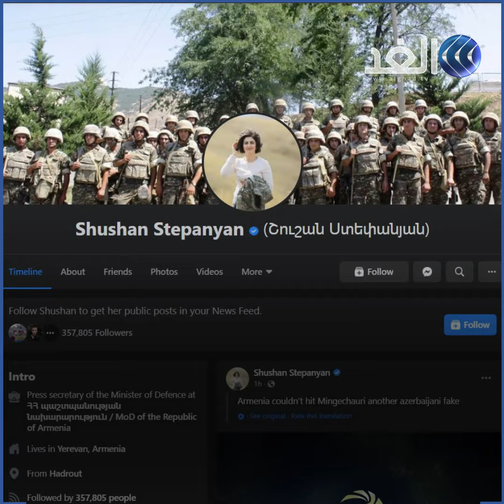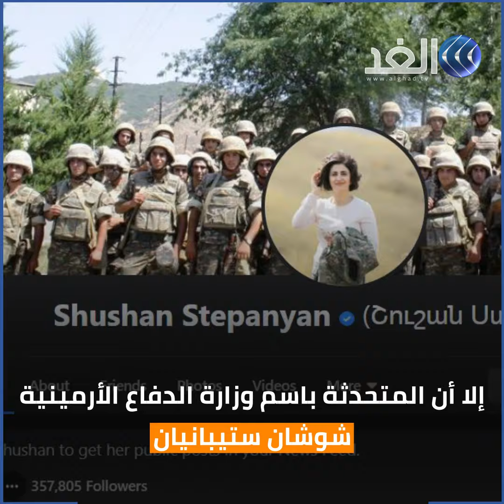صورة تفضح تدخل تركيا إلى جانب أذربيجان في صراعها مع أرمينيا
قالت وزارة الدفاع بأذربيجان أمس، إن مدينة غنجة البالغ سكانها أكثر من 330 ألفا، وتقع في الجهة الغربية من البلاد، تعرضت لهجوم عنيف، دمر مطارها العسكري، فأسرع حكمت حاجييف، مساعد الرئيس الأذربيجاني.
وكتب تغريدة مرفقة في حسابه التويتري بصور عما لحق بإحدى مناطق المدينة من تدمير.
إلا أنه ارتكب خطأ فادحا، ففي إحدى الصور ظهر سكان محليون، وبينهم جنود أتراك، في لقطة أكدت التدخل التركي المباشر بالصراع الدائر منذ 9 أيام مع أرمينيا.